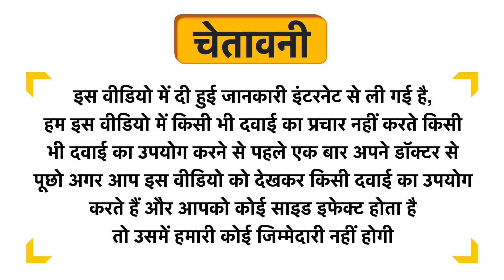Natuur Moringa+Shea Butter Anti Ageing Soap Uses in Hindi | Side Effects | Dose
Natuur Moringa+Shea Butter Anti Ageing Soap Uses in Hindi | Benefits | Side Effects | Dose